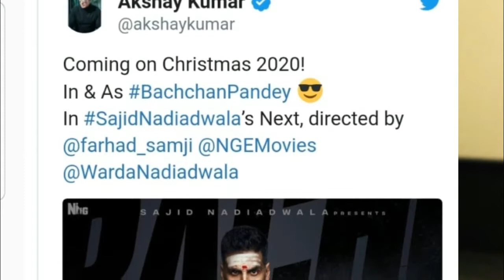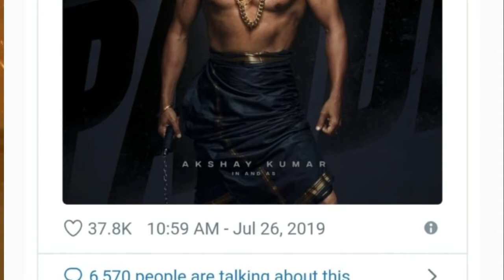অক্ষয় কুমার এর নতুন লুক : বচ্চন পাণ্ডে | Bachchan Pandey | CBJ